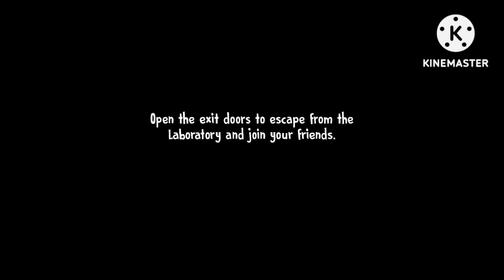ICE CREAM 7 HORROR GAMEPLAY PART 2 PAKISTAN GAMER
Me Launga Achy Achy Games Ki Video Jis Se Aplogon Ko Games Ki Koi MISSIONS Wagera Na Samajh Ati Ho To Meri Videos Se Help B Ho Sakti Hy ISHAALLAH Ap Logon K Support Se PC Gaming Videos B Launga 😌

ABOUT
.Pakistan Gamer is a YouTube Channel, where you will find gaming videos in URDU, I hope this video was Useful and you liked it, if you did press the thumbs up button.